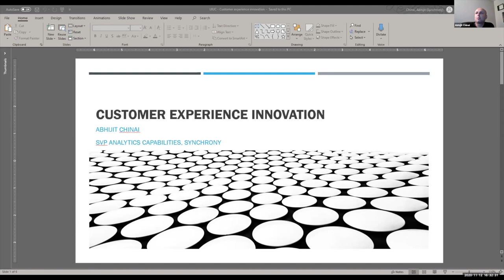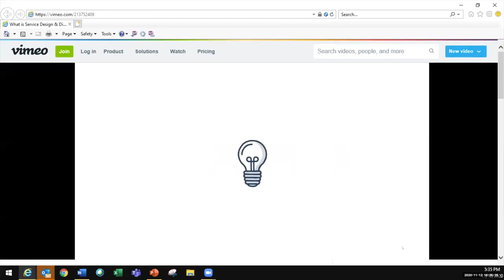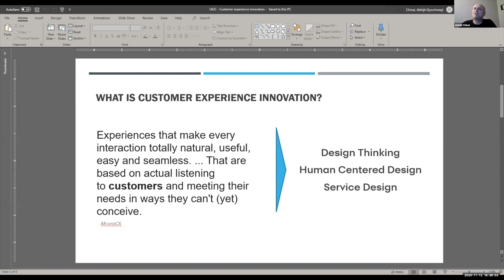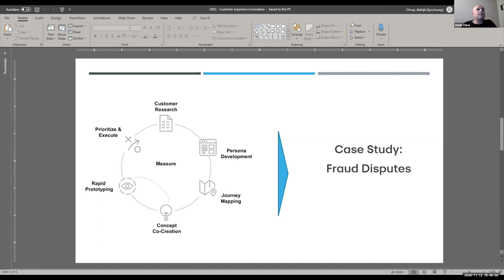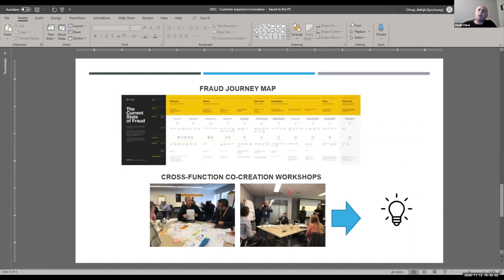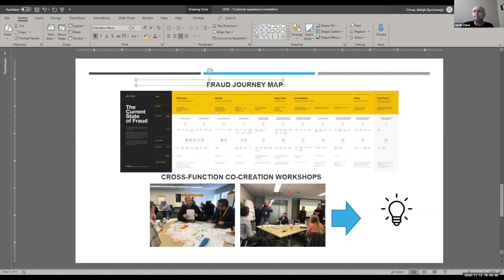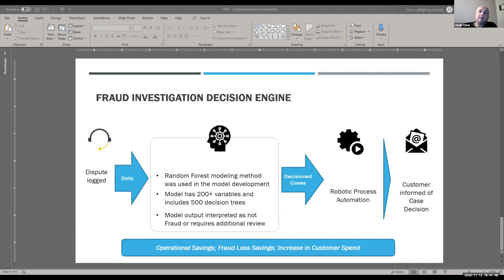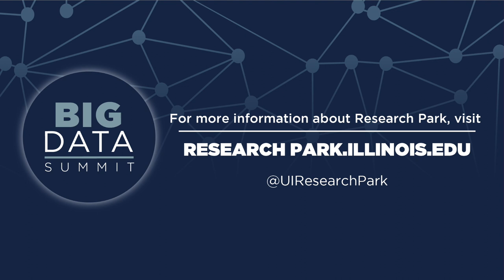Big Data Summit 2020 | CUSTOMER EXPERIENCE INNOVATION WITH BIG DATA AND ANALYTICS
Customer experience innovation with data and analytics plays a role in the way Synchrony Financial operates. Abhijit Chinai shared his expertise on the topic and present ways that data and analytics can enhance the customer experience.

Abhijit Chinai leads Analytics Consulting and Capability integration, which includes developing and implementing  Data Science solutions to transform the partner and customer experience. He began his career as a consultant at PwC and IBM with a focus on technology & operations. Prior to joining Synchrony, he was with Barclays working across the U.S., Europe, and South Africa in Strategy and Client development roles. Abhi has a BSc in Commerce & Engineering from Drexel University and an MBA from London    Business School.